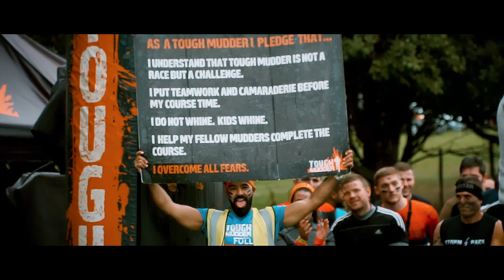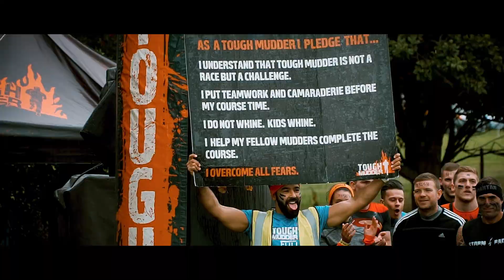Tough Mudder UK | Team Kane | Tough Mudder Trailer | Tough Mudder 5K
Tough Mudder UK |  Team Kane | Tough Mudder Trailer

This video is fully dedicated to our friend Siobhan who is currently fighting to overcome her toughest opponent in life.

Please see her story below :
At 25 years of age, I have been faced with the toughest opponent of my life.
On the 18th of April I was diagnosed with colorectal cancer and since moving back home it’s been a roller-coaster. In May I went through 25 sessions of Radiotherapy and chemotherapy and was due to have surgery on the 24th of July to remove the tumour but on the 18th of July I was hit with more devastating news that my previous treatment had not worked and my cancer had spread to my liver and surgery was no longer an option. I am currently going through iv and oral chemotherapy, consisting of one day of iv treatment which is every 21 days and 7 days of oral chemotherapy post iv.
My life has been put on hold, I have gone from working for Kane Group Building Services in London, playing Gaelic for Dulwich Harps, physio for Fulham Irish and playing tag rugby to waiting on the next treatment.
Once we received the devastating news about the cancer having spread my family and friends have done all they can to research different treatments to pro-long my life. After several consultations with my oncologist about a cancer treatment drug suitable along with my current treatment we decided the best option for me was a drug called Bevacizumab (Avastin). This cancer treatment drug will be an add on to what I am currently receiving, which is not available on the NHS on the grounds that it is costly,  therefore we have no alternative but to self-fund.
I would like to take this opportunity to thank you for all the prayers, love and support I have received since my devastating news.
Love Siobhan xo